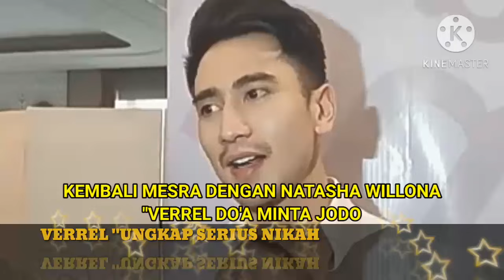terbaru Verrel bramasta status pacar siap di Nikahi dan segera susul thoriq dan Aliyah mssaid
DeddichannelSelamat datang di chanel deddi chanel, chanel ini akan membahas seputar kehidupan artis indonesia.

Seperti, natasha wilona dan verrel bramasta, bramasta dan ranti maria, natasha wilona dan melvin tenggara, melvin tenggara dan natasha wilona, natasha wilona dan verrel bramasta,

Mulai dari update status hingga vlog di youtube mereka semua, akan Kami Kabarkan ke kalian semua.

Di kemas dengan gaya yang menarik dan enak di tonton.

Ayo buktikan cinta kalian dengan klik link di bawah ini.

Buat yang belum nonton silahkan klik playlist di bawah ini untuk update infonya.

MELVIN DAN WILONA ⏬

bagi yang mau bekerjasama silahkan hubungi: WA:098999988

Saya ucapkan terima kasih buat yang sudah setia nonton video-video dari chanel ini.
7

purpose such as Education, News Report,
intornratation ate.